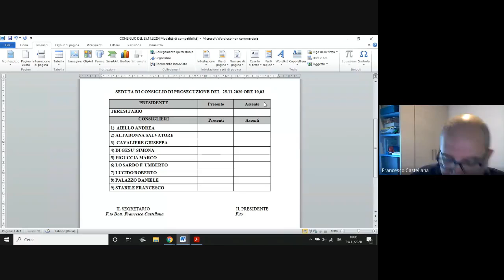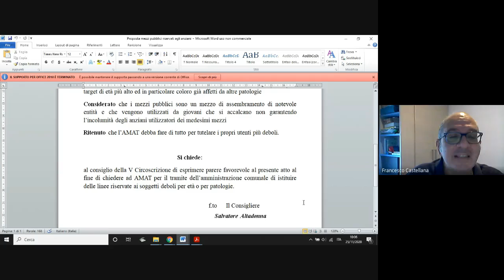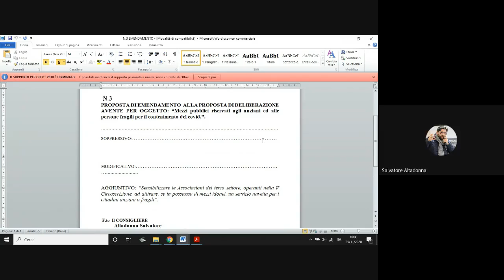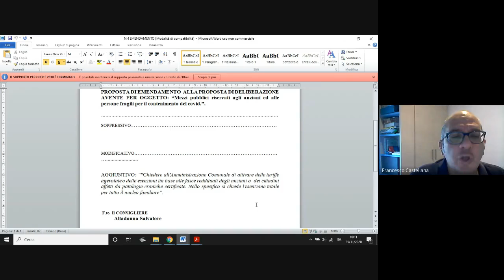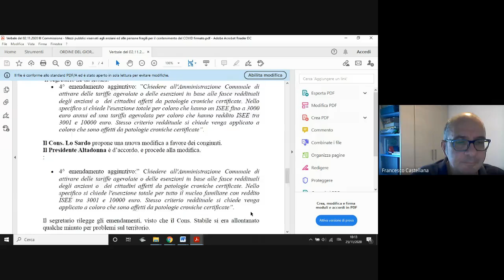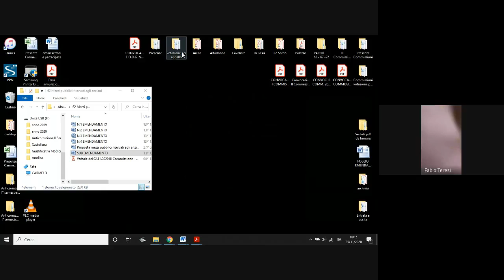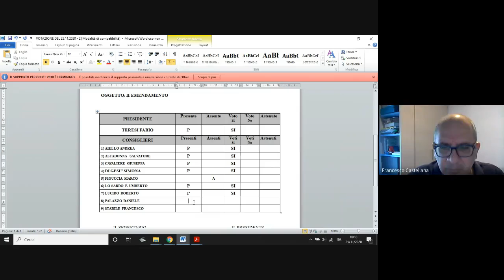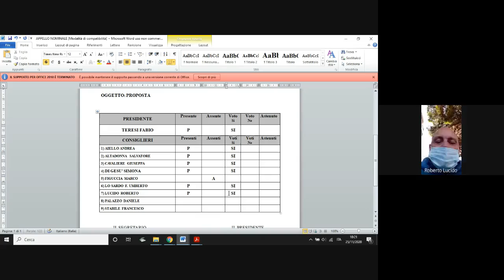Seduta di prosecuzione Consiglio del 25 Novembre 2020 della V Circoscrizione